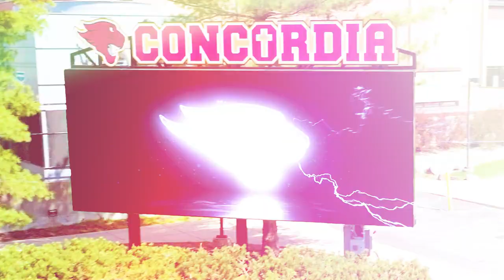Concordia University Chicago Track and Field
Follow the men and women's teams as we get ready for the 2023 Outdoor National Championship!

Interested in becoming a part of this Cougar Family? Click the link below to find out more information.